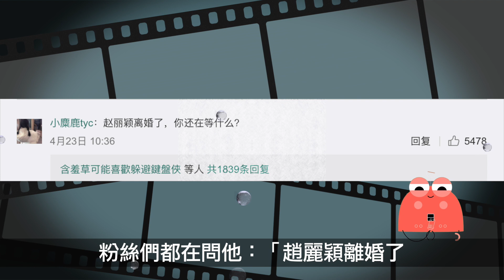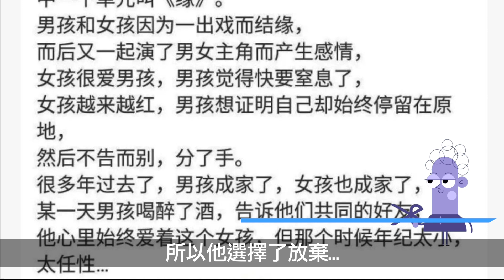趙麗穎坦然離婚，陳曉高調曬娃！或許於正當年對兩人的評價，也沒那麽「離譜」！| 趙麗穎 馮紹峰 陳曉 陳妍希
【人物簡介】
趙麗穎，1987年10月16日出生於河北省廊坊市，畢業於廊坊市電子信息工程學校空乘專業，中國內地影視女演員。
2006年參加雅虎搜星比賽開始踏入演藝圈。2013年首次擔任女主角出演電視劇《陸貞傳奇》。2014年出演電視劇《妻子的秘密》《杉杉來了》獲國劇盛典最受觀眾喜愛新人獎。同年10月獲第10屆金鷹電視藝術節金鷹女神。2015年出演電視劇《花千骨》《加油吧實習生》，兩部作品分別成為當年度收視亞軍及同時段電視劇收視冠軍，趙麗穎也憑借“花千骨”一角獲得了第6屆澳門國際電視節最佳女主角獎、2016國劇盛典“最具收視號召力演員”和“年度特別貢獻人物”等多個獎項。2017年主演電影《乘風破浪》 。同年主演電視劇《楚喬傳》 再度成為收視冠軍。2018年與馮紹峰搭檔主演的電視劇《知否知否應是綠肥紅瘦》 ，獲金鷹獎觀眾喜愛女演員獎。2019年9月產後復出宣布主演古裝劇《有翡》 。2020年10月憑借《知否知否應是綠肥紅瘦》獲第30屆中國電視金鷹獎觀眾喜愛女演員。
2018年發布結婚證照片，正式宣布結婚。2019年3月在北京產下一子。
2021年4月23日，趙麗穎工作室發文，宣布趙麗穎與馮紹峰離婚。

陳曉，男，漢族，1987年7月5日出生於安徽合肥，中國內地男演員，畢業於中央戲劇學院表演系本科班。
2009年參演《孔子》正式出道。2011年參演簽約於正工作室後首部電視《王的女人》。2012年主演新版《笑傲江湖》榮獲中國校園文藝榜中榜年度“最受青少年喜愛的影視偶像”獎。2013年主演電視劇《陸貞傳奇》奪得安徽衛視國劇盛典“極具青春號召力演員”獎、亞洲偶像盛典最具潛力男演員獎。2014年主演《遇見愛情的利先生》，首次試水時裝劇。2017年憑借《那年花開月正圓》摘得電視劇品質盛典“年度觀眾喜愛品質劇星”。

馮紹峰，別名馮威，1978年10月7日出生於上海，畢業於上海戲劇學院，中國大陸男演員。
1998年出演個人首部電影《星星串》進入演藝圈。先後出演了《男才女貌》《歲月風雲》 《宮鎖心玉》 《狄仁傑之神都龍王》《後會無期》《狼圖騰》《那片星空那片海》《江山紀》等影視作品。2020年9月29日參演的電視劇《在一起》在中國大陸首播。
2016年憑借電影《狼圖騰》獲第33屆大眾電影百花獎最佳男主角獎。 獲得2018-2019中國文娛金數據發布盛典年度實力派人氣男演員獎。
2018年10月16日馮紹峰與趙麗穎結婚，2019年3月8日馮紹峰宣布趙麗穎產下男嬰 。2021年4月23日，趙麗穎工作室發文，宣布趙麗穎與馮紹峰離婚。

陳妍希（Michelle Chen），本名陳玫璇，1983年5月31日出生於臺灣臺北市，臺灣影視女演員、流行樂歌手，畢業於南加利福尼亞大學。
2006年，出演個人首部電視劇《換換愛》而進入演藝圈。2009年，憑借愛情片《聽說》 提名第46屆金馬獎最佳新人演員。2011年，因出演青春愛情片《那些年，我們一起追的女孩》中沈佳宜一角獲得關註，並憑借該片提名第48屆臺灣電影金馬獎最佳女主角。2013年，主演動作喜劇片《不二神探》。2014年，其主演的古裝武俠劇《神雕俠侶》取得全國同時段電視劇收視冠軍，並憑該角色獲得第17屆華鼎獎中國古代題材電視劇最佳女演員。之後出演多部影視劇《夏威夷之戀》《秦時明月》《風中有朵雨做的雲》《北上廣依然相信愛情》 等。
2013年，發行個人首張原創音樂專輯《Me,Myself,And I》，並獲得第11屆CCTV-MTV音樂盛典港澳臺地區年度最受歡迎潛力歌手。2016年7月5日，與陳曉在安徽合肥領證；7月19日，兩人在北京舉辦婚禮；產下一子，取名陳睦辰。
2019年10月2日，陳妍希參與《跟你老婆去旅行》在魁北克Jean-Lesage機場開鏡  。
2021年1月，參加女性勵誌綜藝節目《乘風破浪的姐姐第二季》  。

本期視頻制作人員：
文案/策劃：小松
剪輯/字幕：小天
校對/後期：夏明